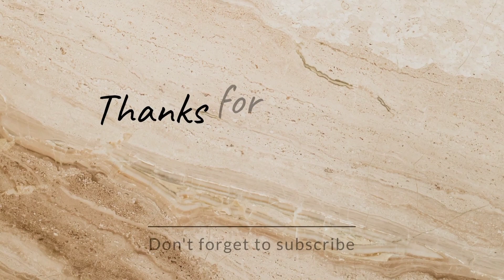Gateway Mall Lucknow | shalimar gateway mall lucknow| Lulu mall lucknow | phoenix palassio mall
Shalimar Gateway Shopping Mall | Alambagh Bus Stop Lucknow | लखनऊ का सबसे सस्ता मॉल | Lucknow city vlog

About this Shalimar Gateway Shopping mall:-
Shalimar Gateway is located in the heart of the city at Alambagh with direct connectivity to Alambagh Bus Stand and Metro Station. The mall is only 20-minute drive from the Airport and 15-minutes from Hazratganj via metro/metro station.

Shalimar Gateway sprawls over 6 lakh square feet of retail and parking space which houses more than 70 fashion and lifestyle brands across categories, Lucknow’s first Reliance Smart Hypermarket sprawled over 27,000 sq. ft is debuting in Shalimar Gateway-delighting customers with an array of local and international brands and experiences along with Cineline with their six-screen multiplex with 1300+ seating capacity.

Ur queries
Shalimar Gateway Shopping mall At Alambagh Bus Stop Lucknow
Shalimar Gateway Shopping mall
emerald mall lucknow
Alambagh Bus stand
shalimar gateway mall lucknow book fair
lucknow gateway mall ajay devgan
Movie max Shalimar Gateway mall